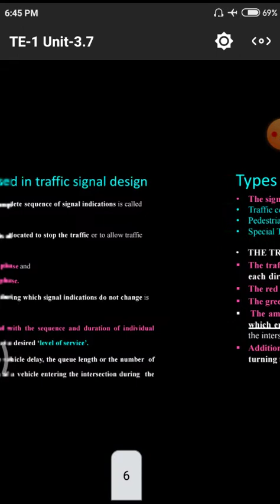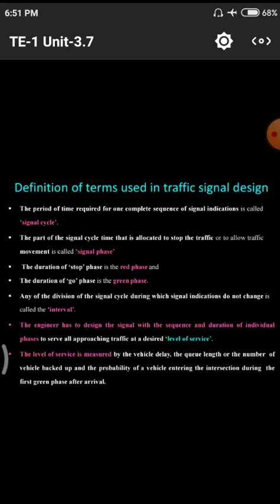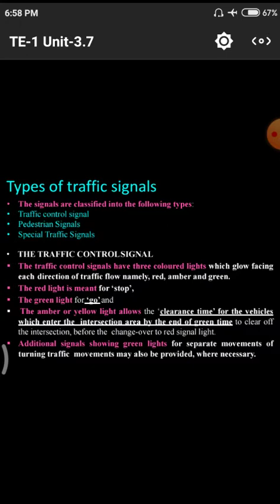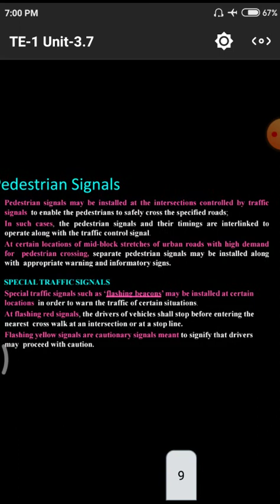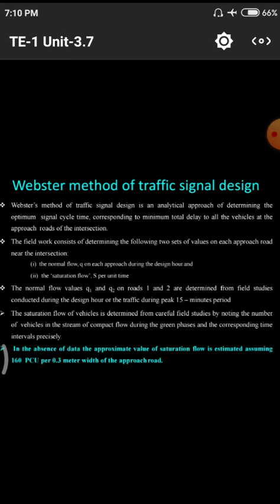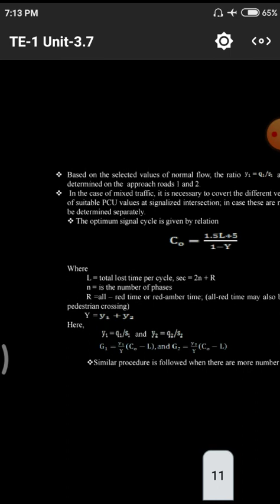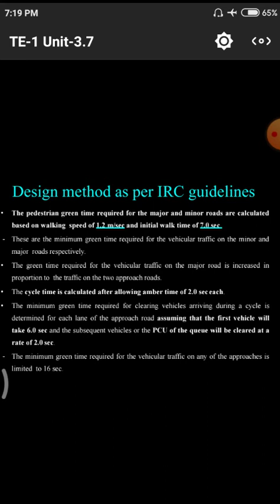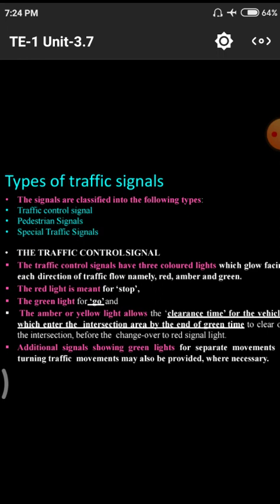JNTUK TE1 UNIT3 TYPES OF TRAFFIC SIGNALS